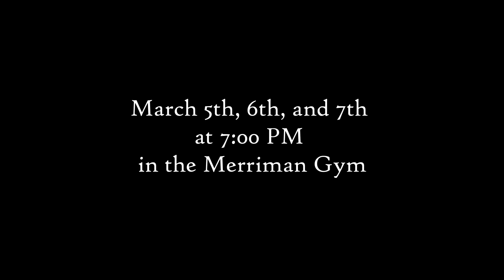Jane Eyre Preview BCCS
Come and support Beaver Country Christian School's Performing Arts program.  Jane Eyre will be presented on March 5th, 6th and 7th in the Merriman Gym at 7:00 PM.